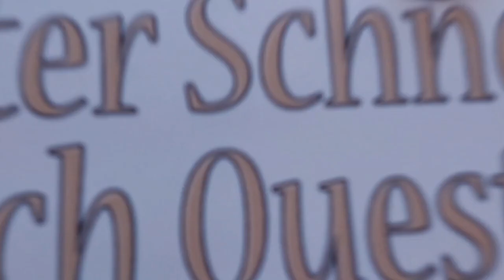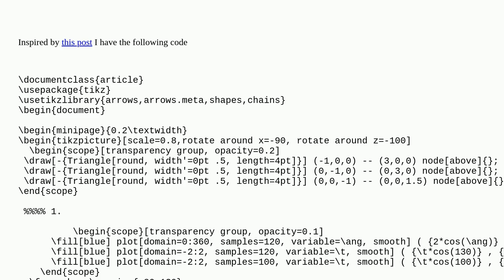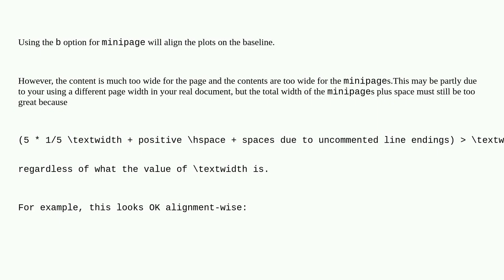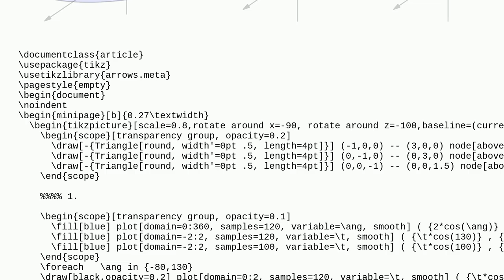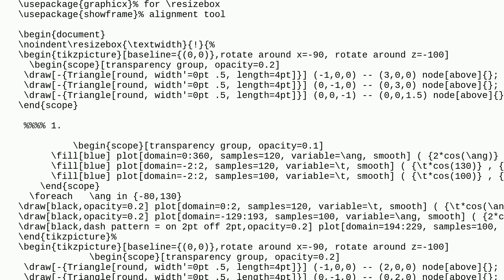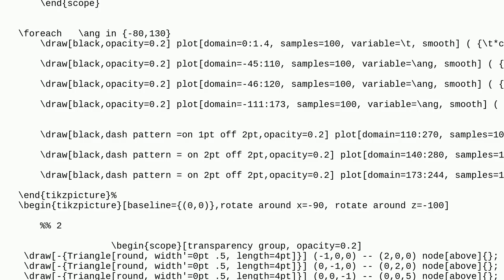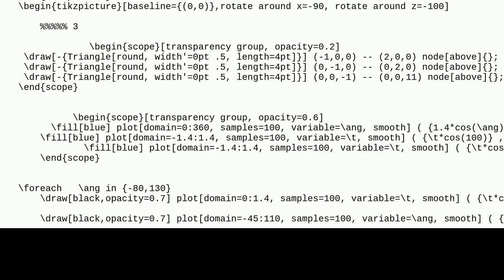Tex: Align TikZ pictures horizontally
Align TikZ pictures horizontally

A special thanks goes out to the community

  tikz-pgf horizontal-alignment